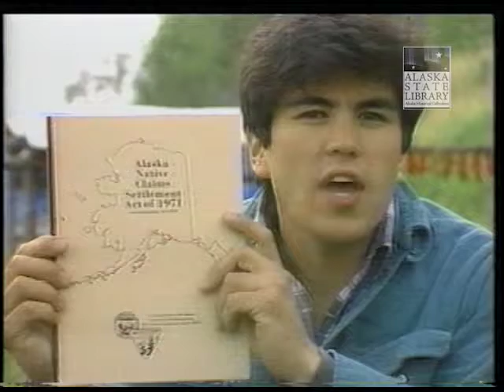ANCSA: Caught in the Act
Program 4: "ANCSA Plain & Simple"